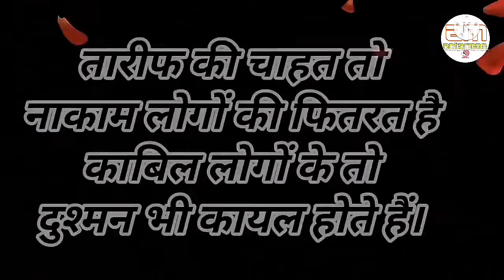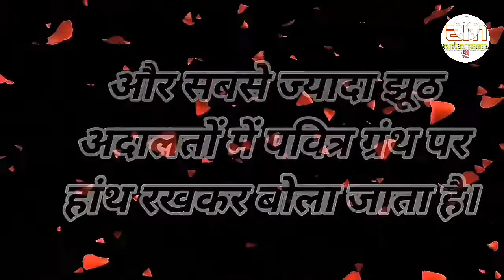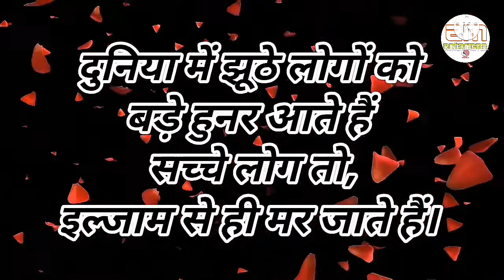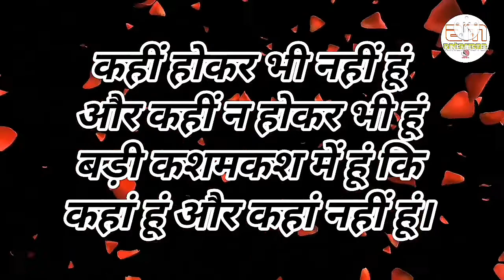ज्यादा शरीफ बनोगे तो..ज्यादा धोखा..||Powerful motivational speech hindi video